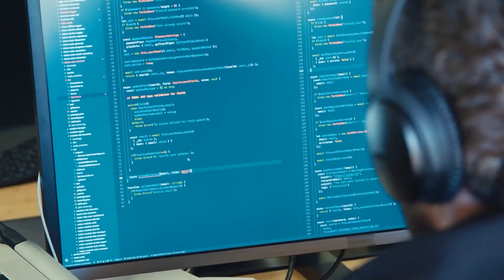Cop Caught Misusing Computer Systems - Helps Man Harass Ex-Girlfriend!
---Other Channels---
LackLuster: